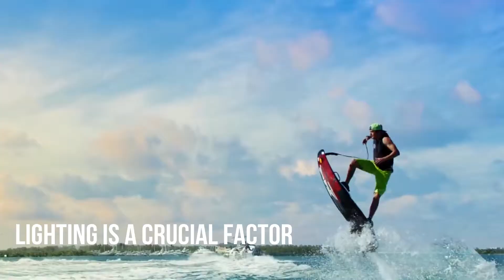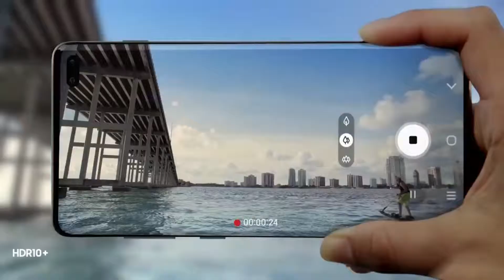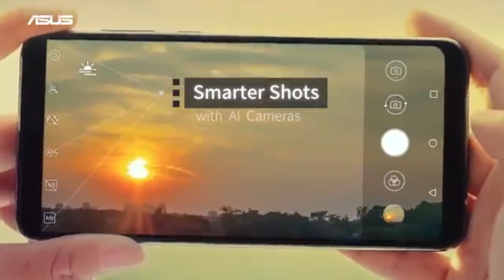How to choose best camera smartphone? best guide!🔥🔥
In this video you get a perfect guide on how to select best camera smartphone..
and don't forget to purchase these products given below,you will get some discount!

clips in this video by:Nokia,Sony,Samsung,Asus,xiaomi,oppo

My mic

Mic slpitter

My tripod

MI 10000mah powerbank only rs 899

earphones for rs 399 best buy

Samsung Galaxy M20 RS 10,990(3GB/32GB)

Samsung Galaxy M10 RS 8,999(3GB/32GB)

samsung galaxy A30 rs 16,990 (4GB/64GB)

samsung galaxy A50 (4GB/64GB) rs 19,990